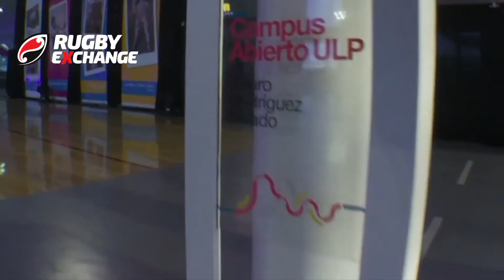Clínica de Kevin Mealamu en la Provincia de San Luis